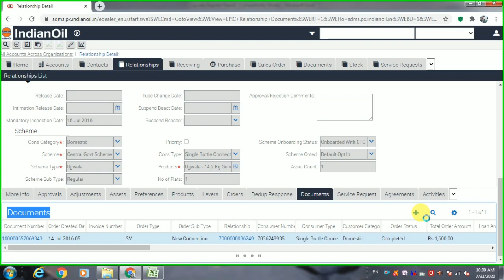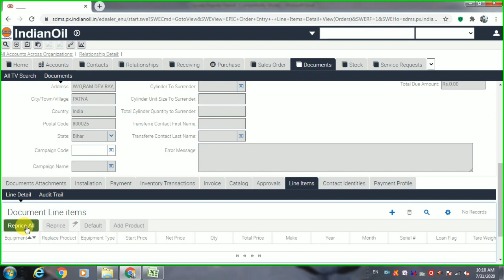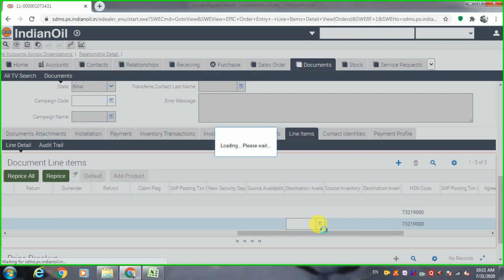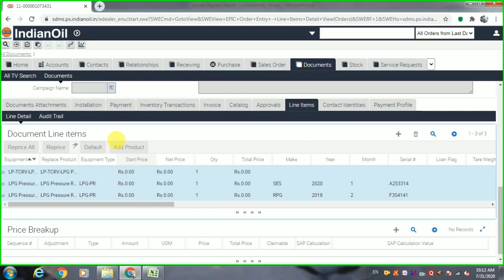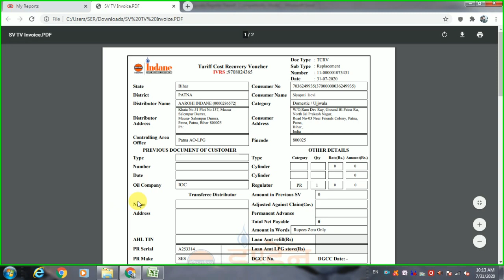TCRV Consumer ka defective PR kaise change karte hai TCRV Replacement pressure regulator change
Hello Friends  ,
doston Ajj ke video me consumer ka defective pressure regulator kaise change karte hai   Video ko like  aur